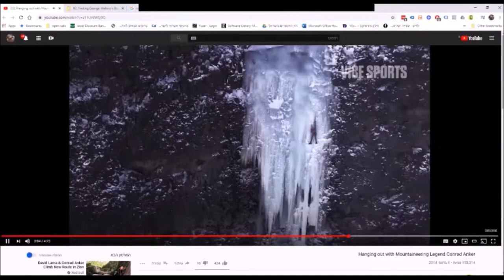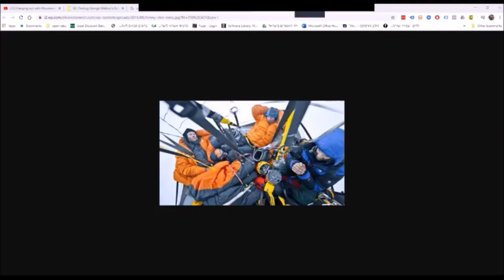1:1 Conrad Anker talking to Omer Fast and the Israeli climbing community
An in-depth talk with the renowned climber Conrad Anker, who shares his wisdom and thoughts about climbing, mentality and friends.